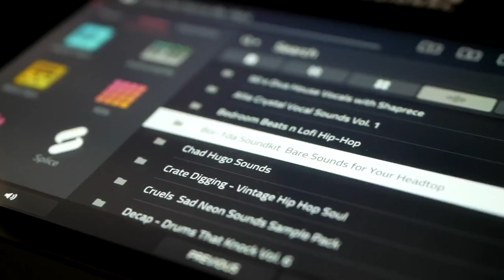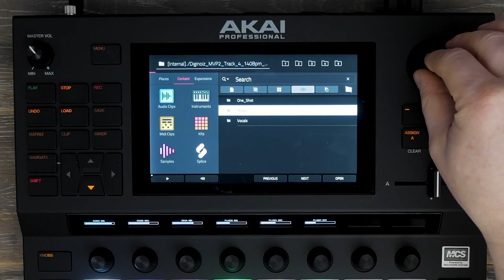AKAI FORCE - Utiliser SPLICE pour créer un morceau TRAP (vidéo La Boite Noire)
Dans ce TUTO, découvrez toutes le étapes de production d'un instru TRAP avec le FORCE !